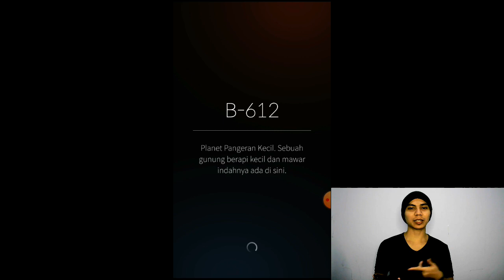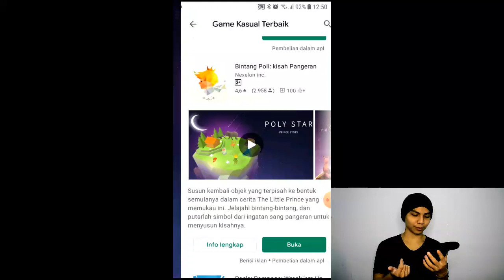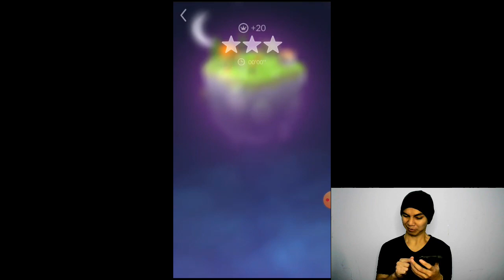GAME KASUAL TERBAIK 2020 - GAMEPLAY POLI STAR INDONESIA